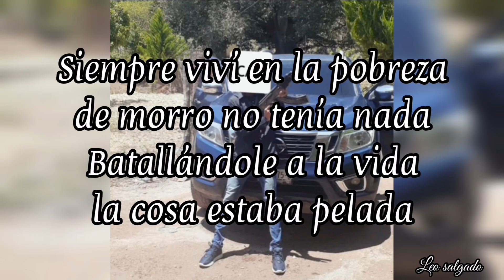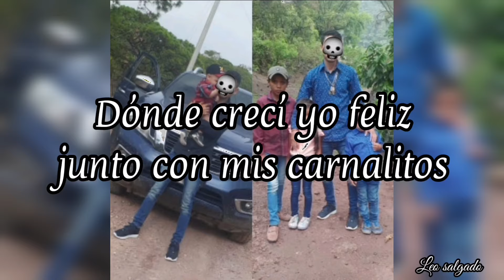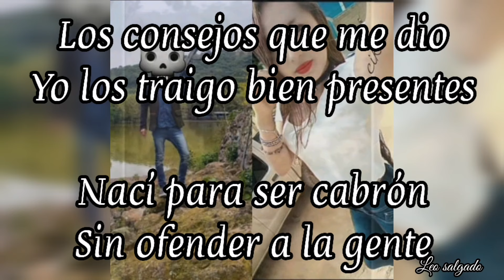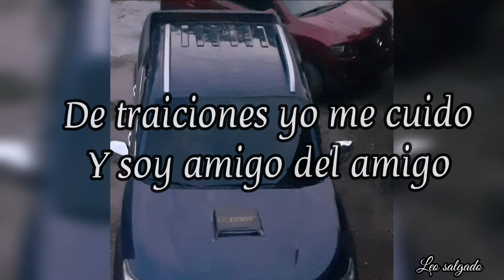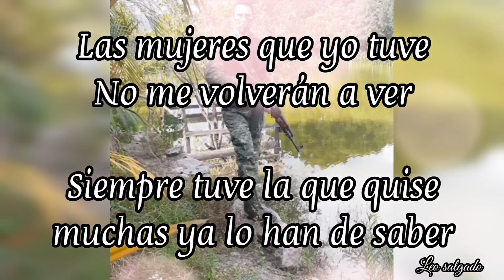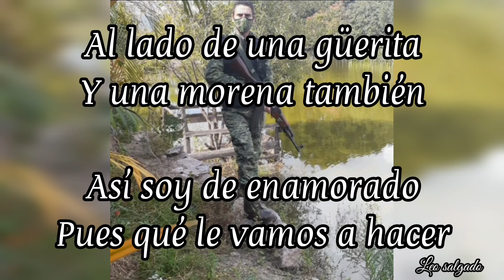RAYO SIERREÑO - EL SIKA DE LA SIERRA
RAYO SIERREÑO

LETRA
EL SIKA DE LA SIERRA

FOTOS Y VIDEO TOMADO DEL CANAL
Jose
todos los créditos a la persona ya mencionada